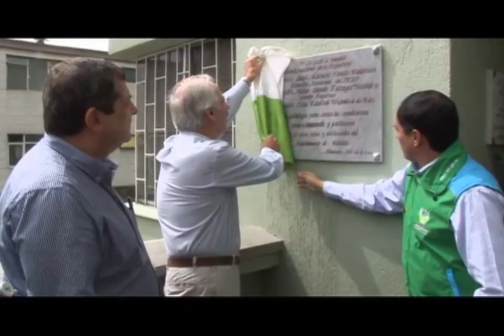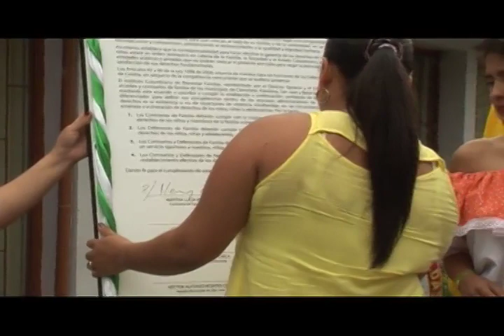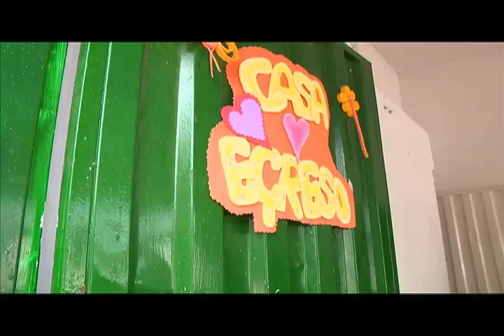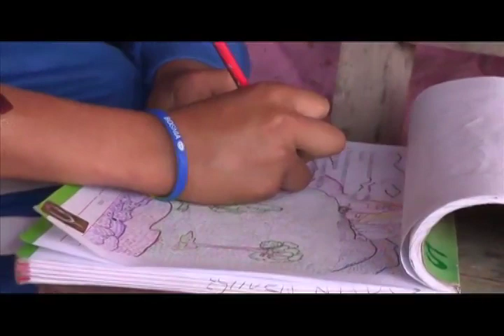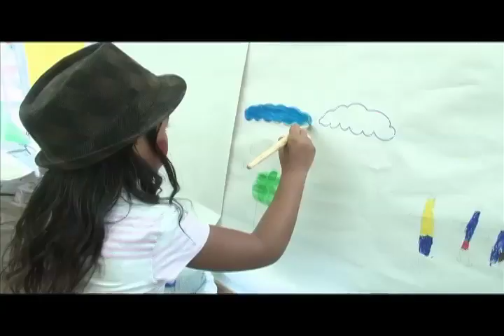Informativo UMB - Cap 14